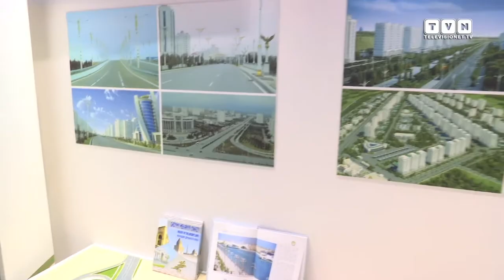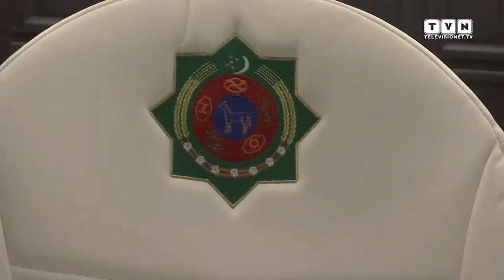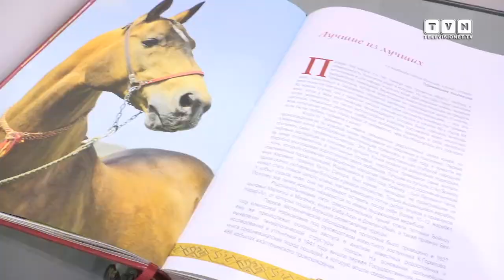Turkmenistan - Uno tra paesi candidati a Expo 2022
Il padiglione Turkmeno ti permette di fare un viaggio nell'Unione Sovietica degli anni 80, un viaggio nel tempo insomma. Ad accogliervi in questo percorso, all'ingresso, la gigantografia del Presidente Gurbanguly Berdimuhamedow. Seguono poi tappeti enormi a parete, led, abiti tradizionali e prodotti tipici da esposizione. Salendo sulla terrazza la tipica tenda nomade a forma circolare, la yurta, fa si che ci si cali completamente nell'atmosfera che questo padiglione è in grado di regalare.